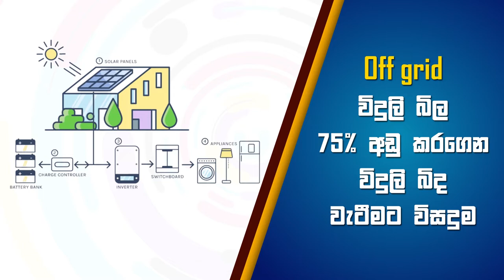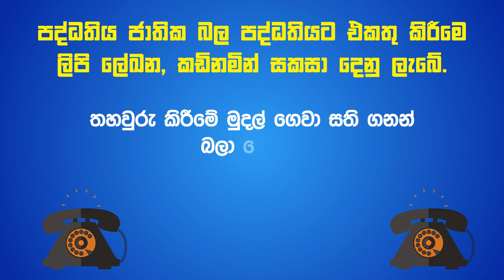Best Solution for Power cut Sri Lanka | Off-Grid, On-Grid, and Hybrid solar System |Renewable energy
𝐇𝐞𝐥𝐥𝐨 𝐟𝐫𝐢𝐞𝐧𝐝𝐬
Welcome to 𝐏𝐫𝐨 𝐋𝐢𝐟𝐞 𝐋𝐤